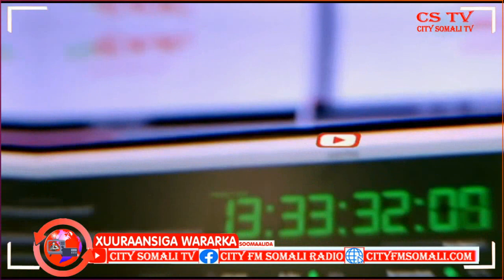Madaxweyne Farmaajo oo Gaaray Wadanka Itoobiya si uu uga Qeybgalo Dhismaha Xukuumada Cusub.....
Madaxweyne Farmaajo oo Gaaray Wadanka Itoobiya si uu uga Qeybgalo Dhismaha Xukuumada Cusub ee Wadankaasi By Cumar guux